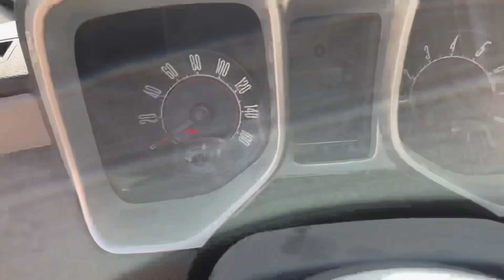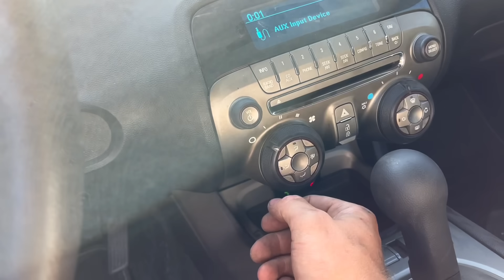Am CUMPARAT o RACHETA DEFECTA ?? Cel mai ieftin Chevrolet Camaro din România